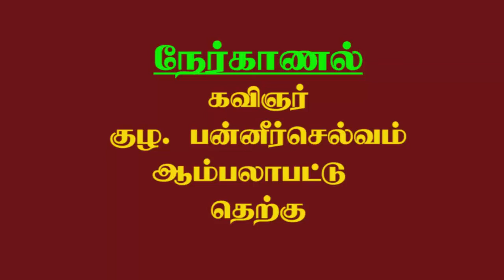குளம் எங்க வாழ்கையில ஒரு முக்கியமான அங்கம் | எங்களோட பொழுதுபோக்கே குளம்தான் | ஆம்பலாபட்டு தெற்கு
Speech
Kavignar
Kuzha Panneerselvam
Ambalapattu South

Hey Friends…
If there is something you don't like, do let me know.

C Center Cinema.
So many useful videos to come. Your suggestions are welcome.

Vedham A Kennedy

C Center Cinema